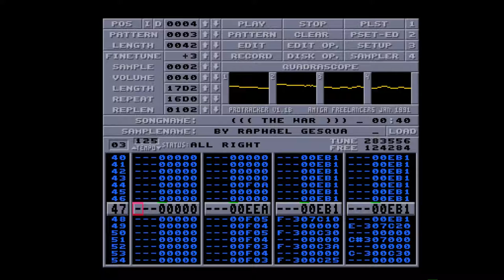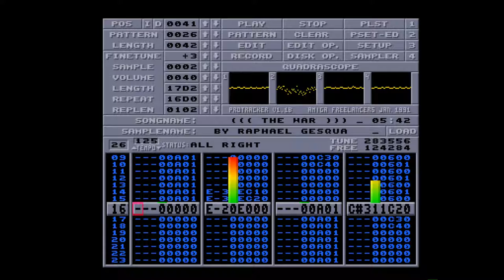Amiga 500 - Raphaël Gesqua - The War